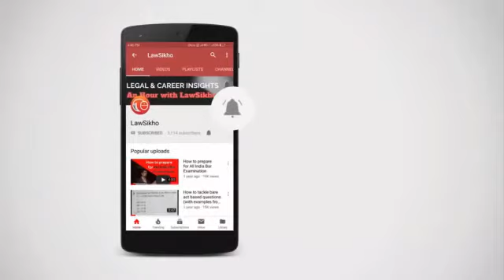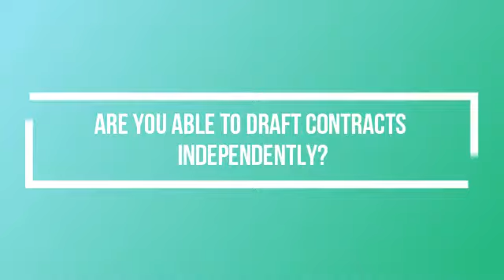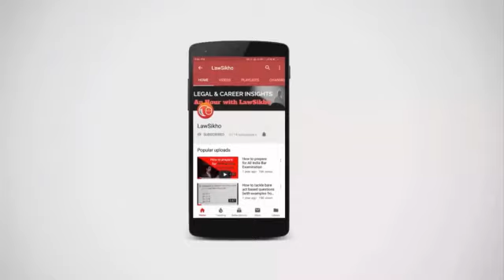How a paralegal uses our contract drafting course to perform his everyday tasks at a Law firm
Are you interested in contract drafting? What if we tell you we'll teach you over 9 hours of practical contract drafting content for three days? That too for FREE. Sounds incredible, right? Join us for a FREE '3-day Bootcamp on Contract Drafting'.

We'll be covering:

- What kind of jobs and freelancing opportunities can you get with good contract drafting skills?
- Your roadmap to acquiring solid contract drafting skills and acquiring freelancing opportunities in India and abroad
10 most important contracts that you need to learn to draft and how you should learn to draft these.